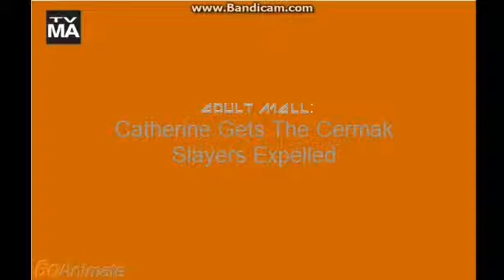Catherine Gets Rocky, Elgin, David And Troy Expelled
Catherine says that twister looks bad and tells the teacher that is was Rocky Trueaxe, Elgin Soon, David, And Troy Dillon a.k.a The Cermak Slayers